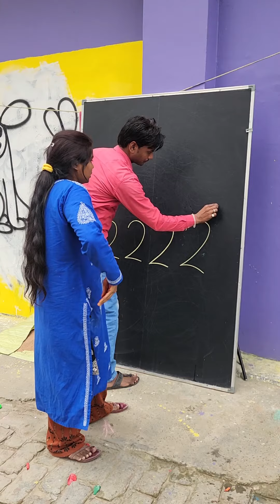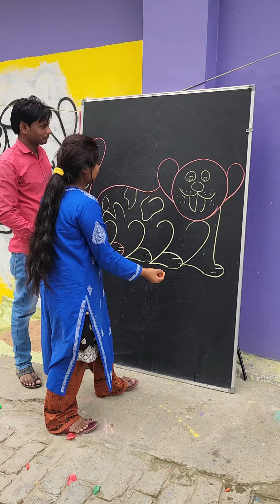How to Draw Dog Drawing!! with 2222 number letter Drawing beginners Drawing!!